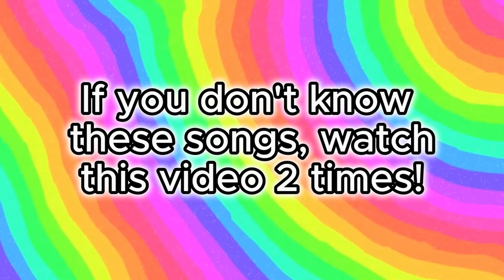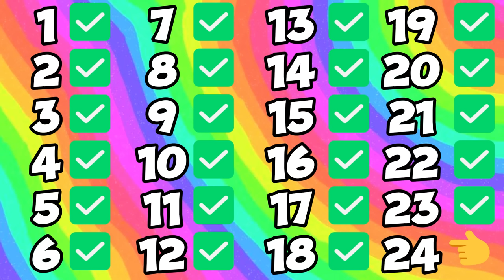If you don't know these songs, watchthis video 2 | TikTok Mashup September 🌸2023🌸 (Not Clean)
Make sure to NOT SKIP any part !